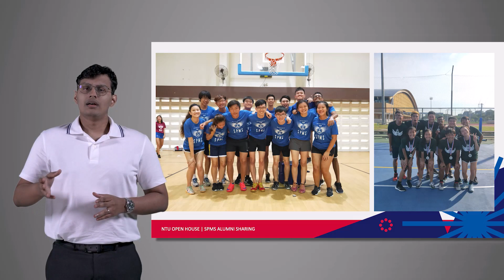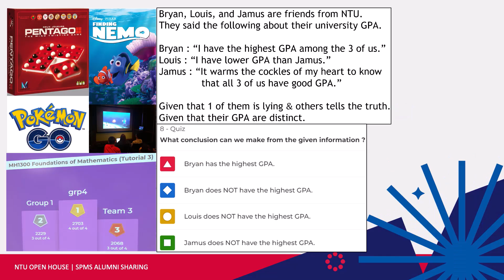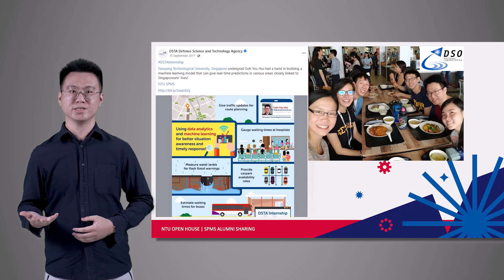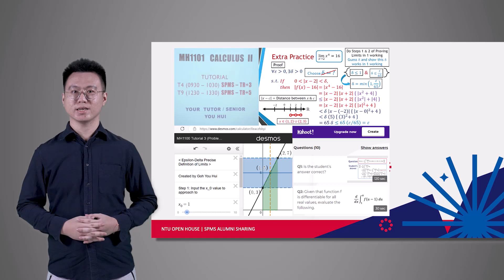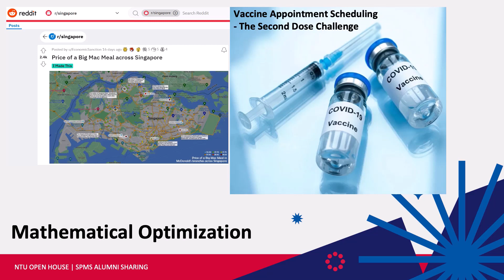Mathematical Sciences Alumni Talk (NTU Open House 2023)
Find out more about the student experience in SPMS through our alumni.